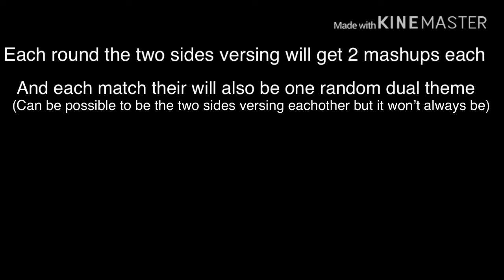VOTING STARTS NEXT VIDEO: PREPARATION VIDEO & RMTDUAL: Vapour Resort Channel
Crap I forgot to put the name of the song in the actual video but oh well

If you enjoy my content and want to support this stupid little hobby of mine, I’d appreciate it extremely if you subscribed and shared to your friends, knowing that people enjoy my content always makes me happy to continue on doing videos.

| Social Information |

- My Splatoon Clan: SSP (Some Squid Propaganda) Wish this was still as relevant as it used to be but once again if you would want to join just comment it in the latest video uploaded and I’ll be sure to check as soon as possible and at least see if we can get a few matches in.

- My SSBU Clan: TR! [Team Reekon]

- My old discord server Even if it’s “outdated” it’s still the more heavily used one over the other until the other server gets more attention so don’t mind hopping here!

- My new discord server Self explanatory from what was said above